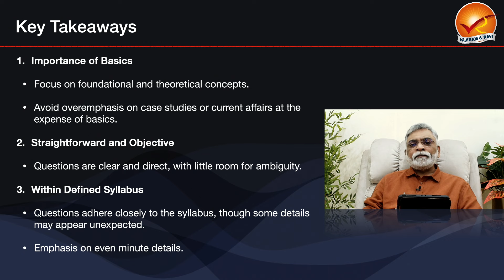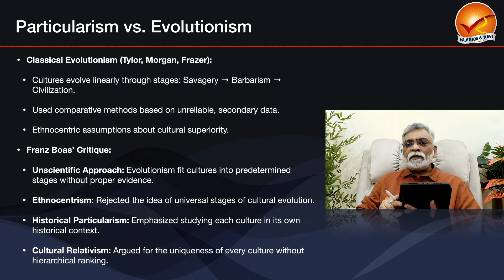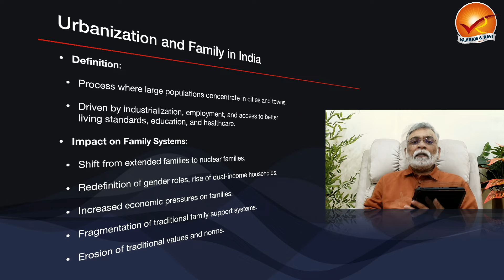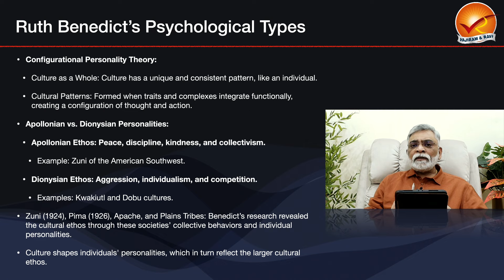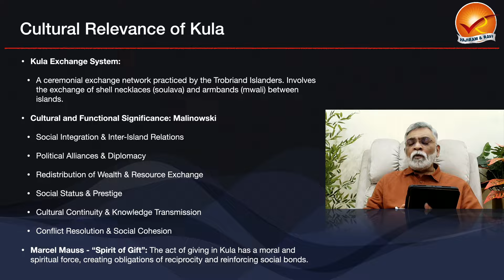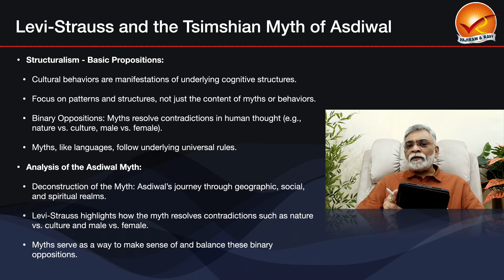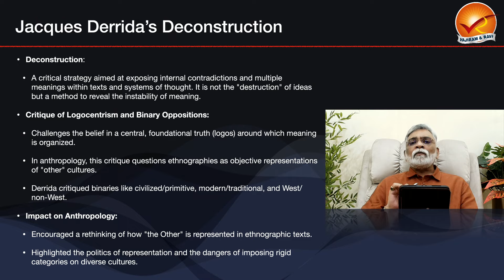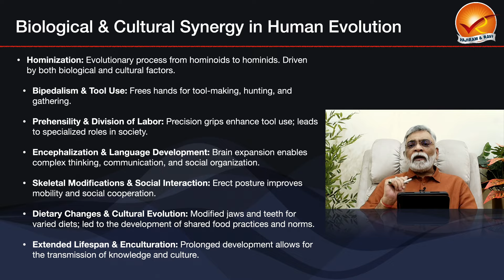UPSC Mains 2024: Insights into Anthropology Paper 1 | Vajiram & Ravi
Mode: Classroom & Online
Duration: 24 Weeks
Course Time: 05:30 PM to 08:00 PM